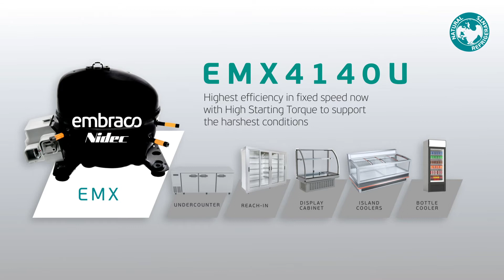Embraco Compressors Portfolio for Commercial Refrigeration - North America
Complete portfolio with variable and fixed speed compressors for commercial segments.